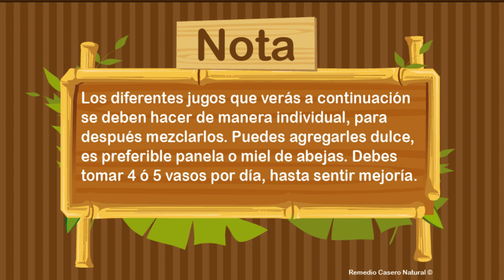Jugo natural para la fatiga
En Remedio Casero Natural traemos la categoría de Jugos Naturales donde encontrarás la forma adecuada de combatir las enfermedades con jugoterapia. El jugo natural que te traemos en este video es para la fatiga. Se explica de forma clara la preparación y las diferentes bebidas que se usarán para su correcta preparación.